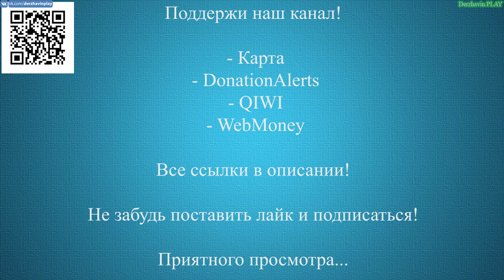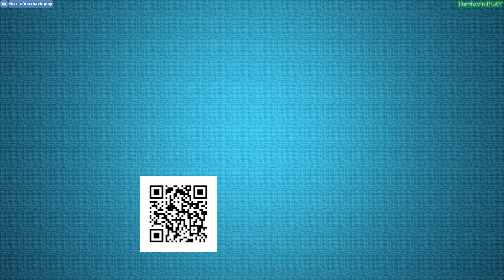Играем в GTA 5 - Чудаки и прочие незнакомцы 57: Смерть в море